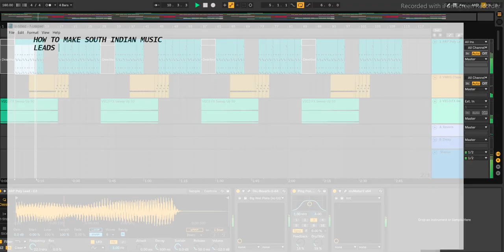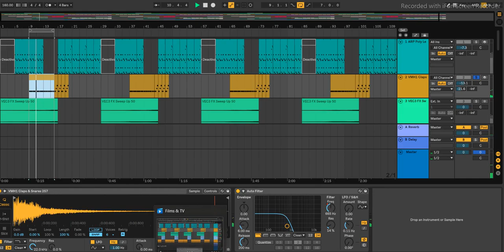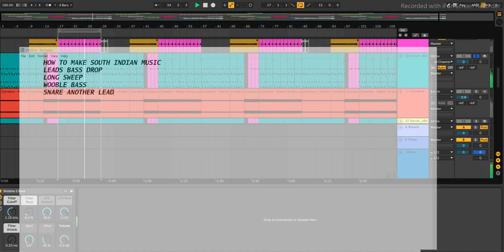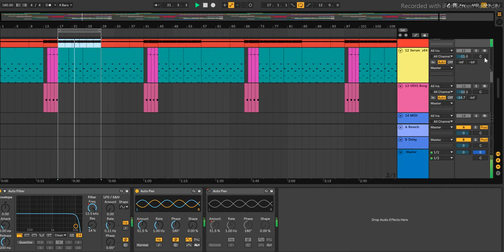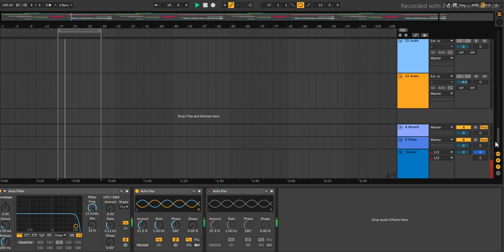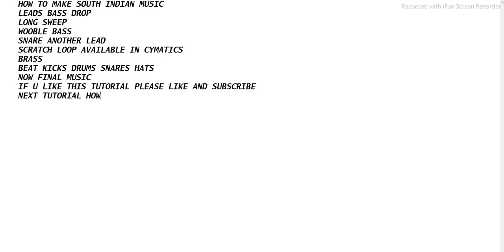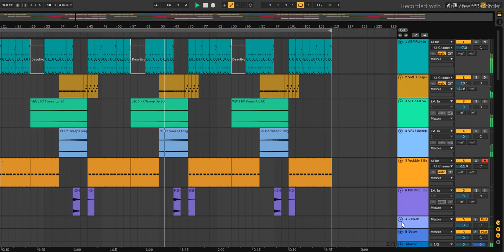HOW TO MAKE SOUTH INDIAN MUSIC IN 5 MINUTES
HEY